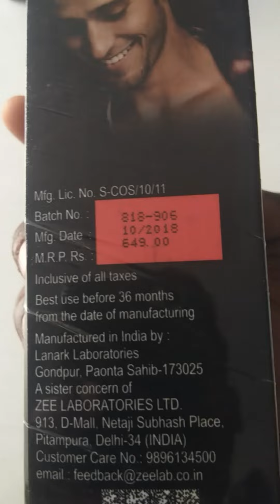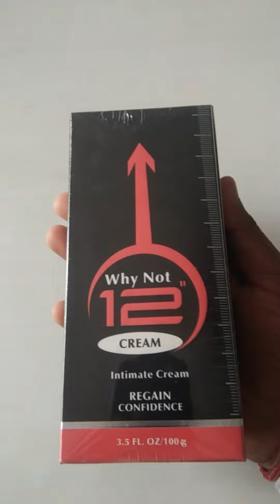Why not 12 intimate cream best result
best result